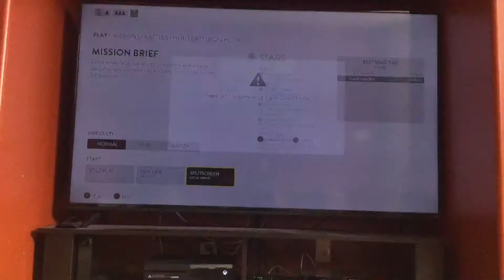Star Wars battlefront gameplay